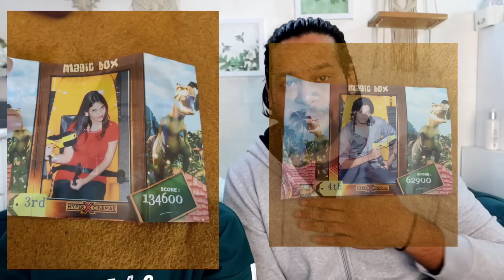HINDU MUSLIM LOVESTORY ❤️ || inter Religion || mayank saima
hey guyzz sharing pure love story.

started in 2014 -- never ending..

snap- shy0110

XOXO
SAIMA